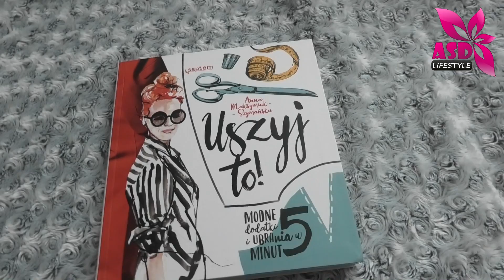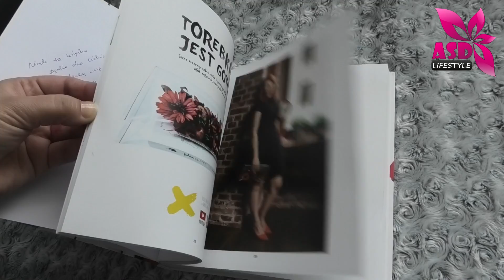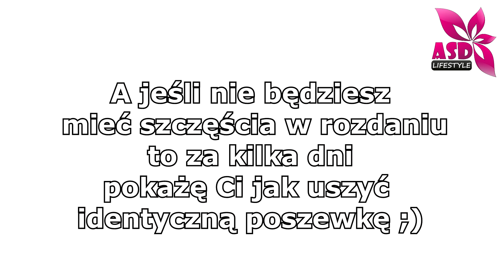Rozdanie Mikołajkowe i zaproszenie na Vlogmas 2018 - ZAMKNIĘTE -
!!! WYNIKI ROZDANIA MIKOŁAJKOWEGO !!!
Los zdecydował! Prezenty z tegorocznego rozdania trafiają do:

Dorota K
Moim marzeniem jest dostać od Mikołaja odkurzacz z funkcją mycia. Więcej czasu na szycie by było 😄

Dorotko Gratuluję i przez dwa dni czekam na wiadomość od Ciebie z adresem :)

Wszystkim pozostałym dziękuję za tak liczny udział :) Mam nadzieję, że Wasze życzenia się spełnią i te święta będą wyjątkowe nie tylko dzięki nim :)

Na moim profilu FB Asdlifestyle znajduje się skreen z wynikiem losowania który jest dowodem na to że to los zdecydował o wyniku rozdania :)

Dziś zapraszam Was na rozdanie mikołajkowe! Koniecznie przeczytaj ten mini regulamin który znajduje się dwa entery pod tym co teraz czytasz ;)

Regulamin rozdania:
2. Osoba która otrzyma ode mnie upominek będzie wybrana drogą losowania.
3. Upominkami w rozdaniu są:
- wykonana przeze mnie własnoręcznie poszewka z reniferem w rozmiarze 40x40
- książka Uszyj to Anny Maksymiuk-Szymańskiej
- 10 próbek szminek True Color od Avon w kolorze Tangerine Tango
4. Aby wziąć udział w rozdaniu należy napisać komentarz, który będzie zawierał odpowiedź na pytanie:
"Jaki prezent w tegoroczne święta ucieszy Cię najbardziej?"
5. Paczkę wysyłam tylko na adresy Polskie ( więc jeśli mieszkasz za granicą a masz np. rodzinę w Polsce to mogę na ten adres nadać paczkę).
6. Wyniki rozdania pojawią się 6 grudnia 2018 ( bardziej pod wieczór)
- na moim FB Asdlifestyle:
- w opisie tego filmu
7. ROZDANIE TRWA OD 2 GRUDNIA 2018 DO 5 GRUDNIA 2018 DO GODZINY 23:59.
8. Jeśli wylosowana osoba nie zgłosi się z adresem korespondencyjnym do dwóch dni od ogłoszenia wyniku wybieram kolejną osobę oczywiście drogą losowania.
9. Jeśli nie jesteś osobą pełnoletnią poinformuj rodziców lub opiekunów prawnych o tym że bierzesz udział w rozdaniu i istnieje prawdopodobieństwo podania mi Twojego adresu korespondencyjnego.
Życzę Wszystkim powodzenia :)

Pod tym linkiem będzie znajdować się playlista w której będą zapisywać się filmy z tegorocznego Vlogmasa od razu po ich publikacji :

Playlista - Vlogmas 2018

Zaś pod tym linkiem zjaduje się pełen inspiracji Vlogmas zeszłoroczny:

Playlista - Vlogmas 2017

ZAPRASZAM CODZIENNIE O 8 NA NOWY FILM :)

Pozdrawiam
Grażyna